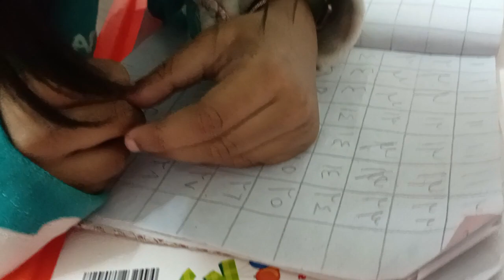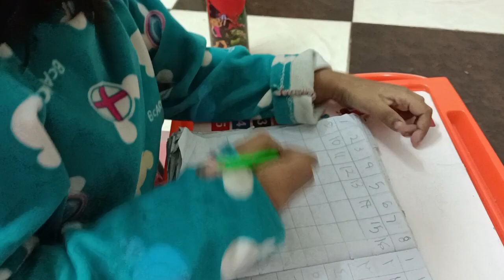আজকে তিশার হোমওয়াক আরবিক ইংলিশ বাংলা নাম্বার রাইটিং📝/cute girl studyvlogs Bengali 🙏/talanted baby 🥰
Today Tisha did home walk Arabic number English number Bengali number and said all in mouth🙏🥰🥰
arabic letters numbers in english
numbers in arabic texting
Arabic letters in numbers slang